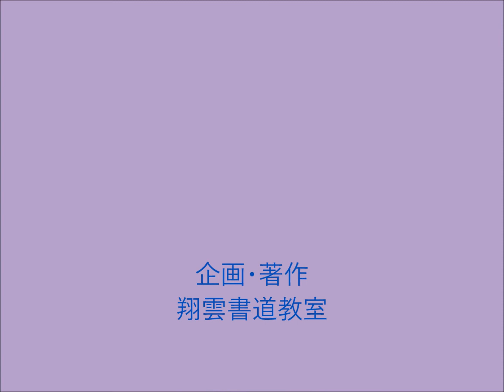時過北山頭（草書編）